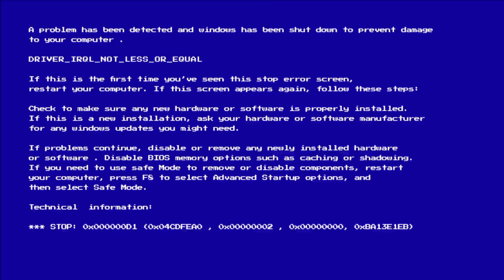The Birth of a Vegetable in Our House!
▬▬▬▬ஜ۩۞۩ஜ▬▬▬▬▬